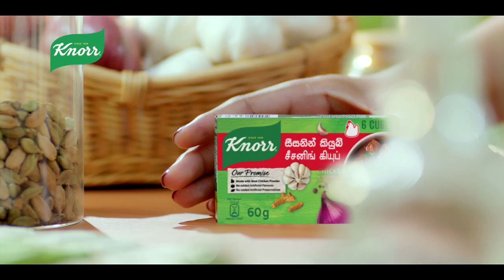බස් හිමියන්ට සහන ලැබෙයිද?